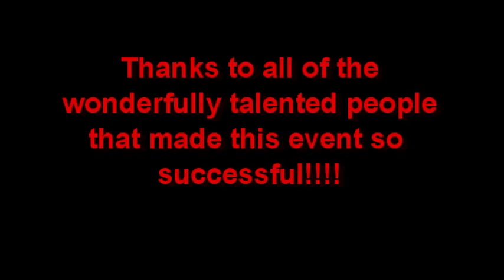Moon over St Anne's Bay written by John Kukoly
This song is from our benefit concert to "Raise the Roof" at St. David's Church in Welland on July 16, 2014. This night was a huge success and we were able to contribute funds towards the new roof. Thanks to all the talented musicians who donated their time. It was greatly appreciated. Thanks also to David who video taped the night, also to Pauline who helped by selling tickets and who did so many other things and also to Terry for doing the sound. This beautiful waltz was written by John Kukoly. Fiddlers from left to right are: Mike Mattie, Earl Holderney and John Kukoly. Bass player is Budd Speck and Marlene Holderney is playing the piano.